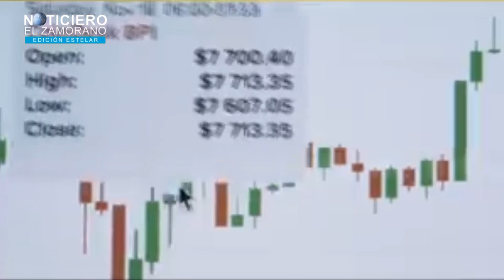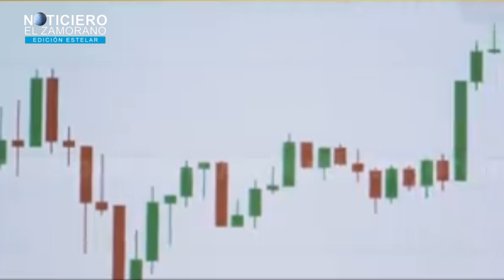EL DEPARTAMENTO DE MORAZÁN YA CONTARA CON SU PRIMER CAJERO BITCOIN